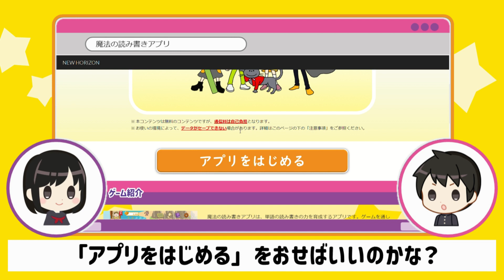「魔法の読み書きアプリ」の使い方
▶「魔法の読み書きアプリ」の使い方がわかる動画です。

▶「魔法の読み書きアプリ」は英語を学ぶ生徒・児童を対象とした無料のウェブアプリです。ゲームを通して、フォニックスと英単語を楽しく学ぶことができます。2024年1月までに、80,000人を超えるユーザーが利用しています。

▶このアプリは中学1年生を主な対象としていますが、アルファベットの形を学んでいれば、小学生でもお使いいただけます。また、中学2年生以上の生徒も、読み書きに課題を感じる生徒が取り組んで力をつけることができます。教科書『NEW HORIZON』をお使いでない学校の生徒・先生方にもお使いいただけます。

▶英語が苦手な生徒が進んでこのアプリに取り組み、自力で英語を読めるようになったとのお声もいただいております。アプリを通して、誰一人取り残さず、全ての生徒が英語を読み書きできるようになることを願っています。

▶「HORIZON PARK」には「魔法の読み書きアプリ」の他にも、英語を学ぶ中学生が使えるコンテンツを掲載しています。ぜひご利用ください。

▶「NEW HORIZON 英語の広場」では、小中学校の英語の先生方に向けた情報を日々発信しています。